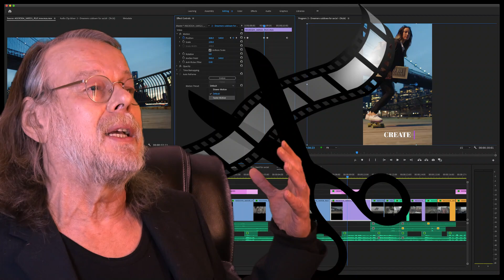How to Make a Delicious Doomer Word Salad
A Dadaesque and surreal video designed to enlighten your psyche and uplift your spirit. No, not an ordinary YT video, but a masterpiece of cinematic brilliance some have compared to the best works of Fellini.